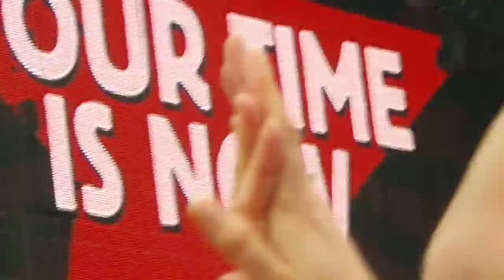Bon Jovi We Weren't Born To Follow Part 3 (Live at manchester old tafford cricket ground 2011)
The third and final part of the song. Yet again, more apologies for the people in the way.